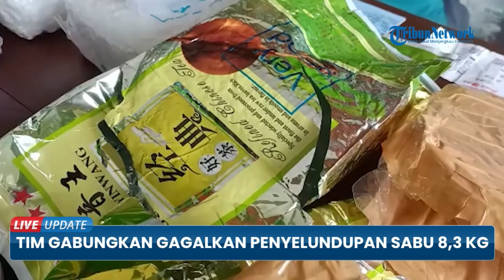Penangkapan Kurir Sabu 8,2 Kg Via Bandara Juwata Tarakan, Pelaku Nyaris Masuk Pesawat Tujuan Palu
TRIBUN-VIDEO.COM - Penyelundupan narkoba Melalui Bandara Juwata Tarakana berhasil digagalkan.

Dalam penangkapan pelaku penyelundupan narkoba kali ini, petugas mengamankan sabu seberat 8,3 kilogram.

Adapun barang bukti (BB) diduga jenis sabu tersebut diamankan petugas Avsec di Bandar Udara Juwata Kota Tarakan, Jumat (11/2/2022).